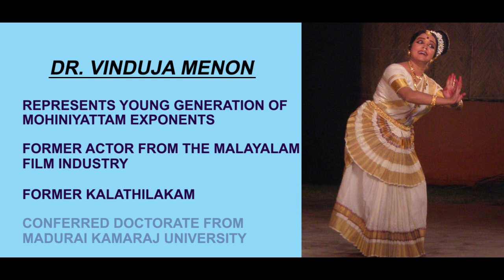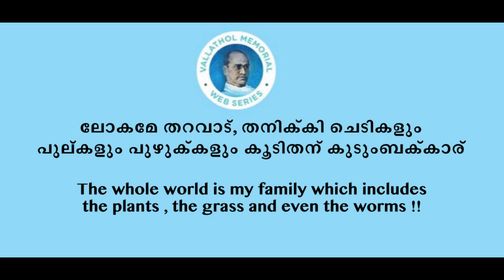Vallathol Memorial Web Series / Episode 1 / Mohiniyattam Symposium/ Teaser